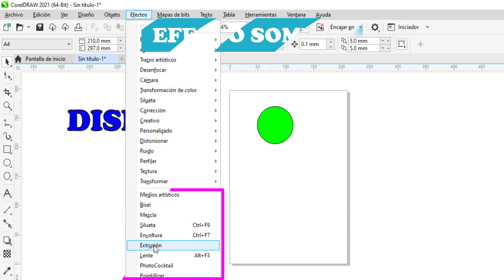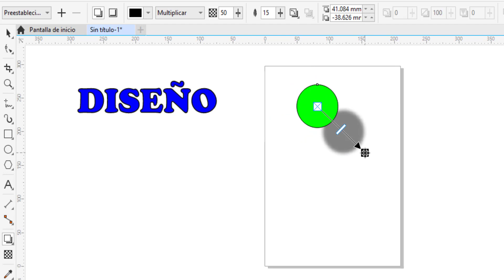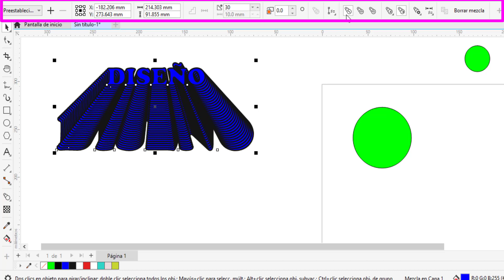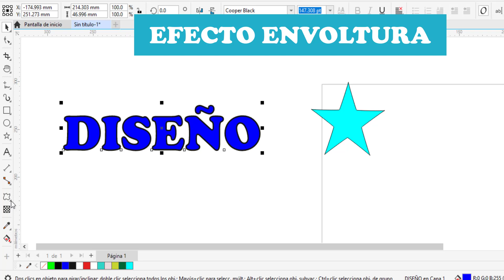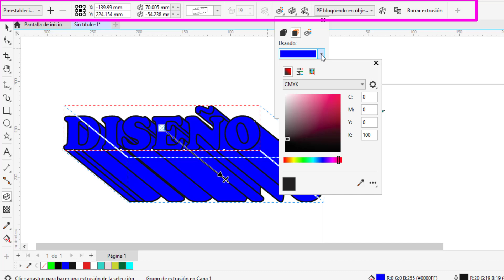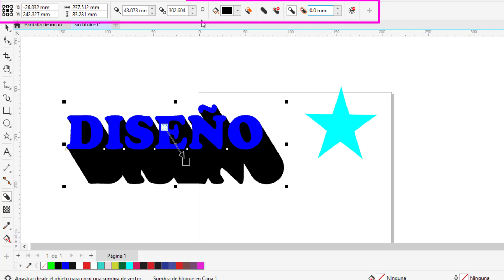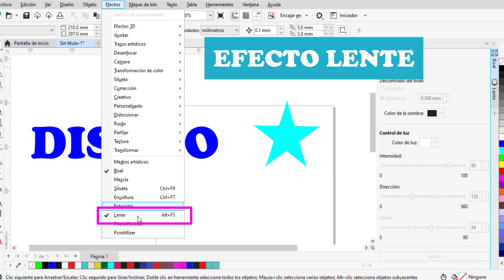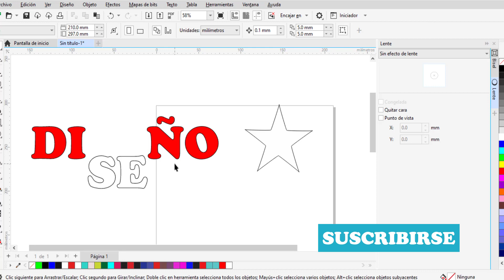HERRAMIENTAS de EFECTOS en Corel Draw 2021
Empleando las herramientas de efecto.